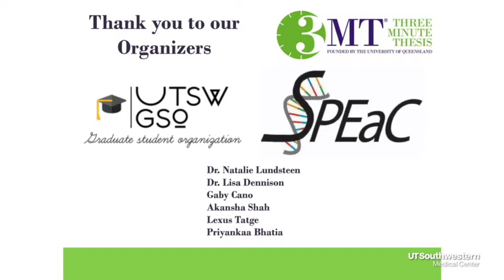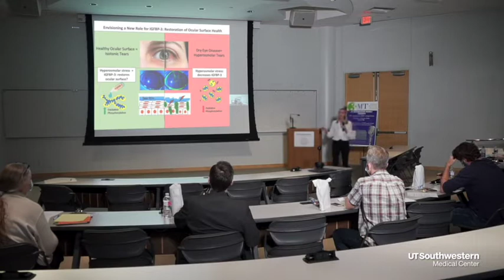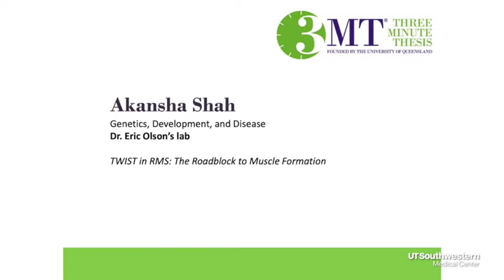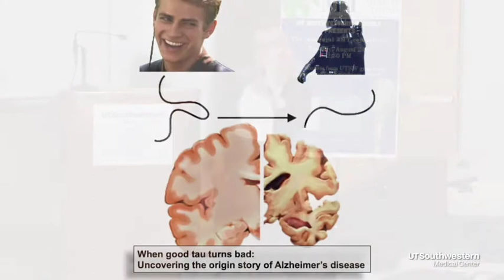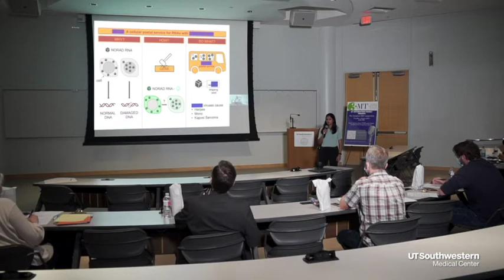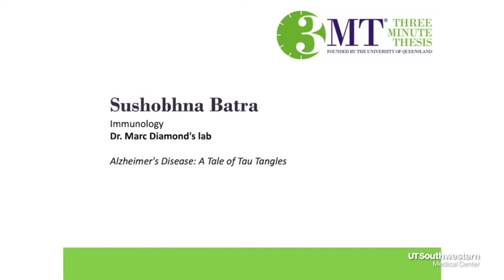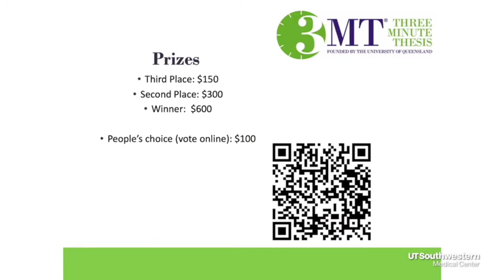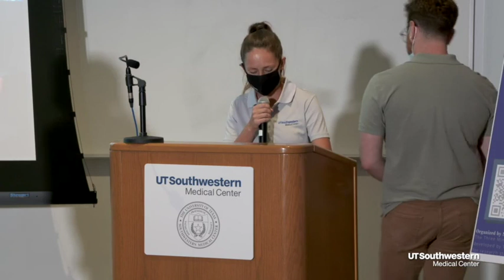UTSW’s Inaugural Three Minute Thesis Competition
Watch UT Southwestern’s 2021 Three Minute Thesis Competition in full, including the presentations of all seven finalists and the announcement of the judges’ picks for 1st, 2nd, and 3rd place.